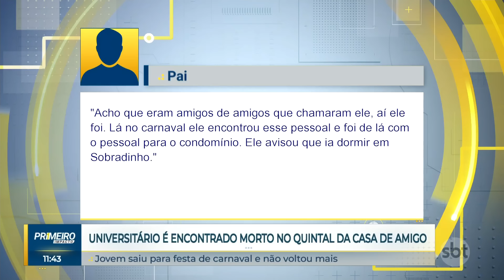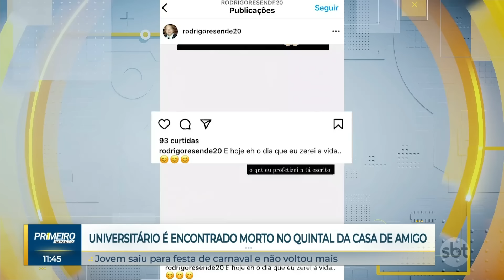Universitário é encontrado morto no quintal da casa de amigo | Primeiro Impacto (14/02/24)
Um universitário de 20 anos foi encontrado morto, com várias marcas de facadas, no quintal da casa de um amigo, em Sobradinho (DF). O jovem desapareceu após sair para uma festa de carnaval e foi localizado sem roupas. A polícia afirmou que as marcas não são sinais de que o estudante teria tentado se defender.